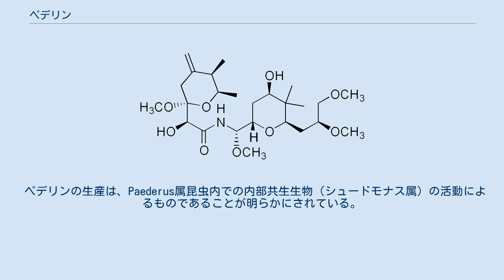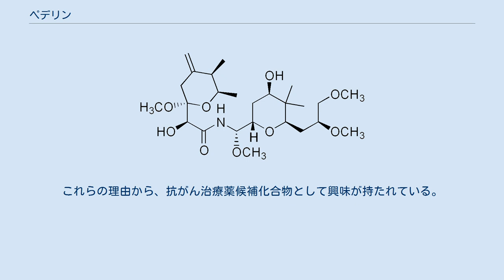ペデリン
ペデリン（pederin）は、2つのテトラヒドロピラン環を持つ水泡を発生させる毒性アミドの1つである。
アオバアリガタハネカクシ (Paederus fuscipes) を含むハネカクシ科Paederus属の甲虫の血リンパに含まれている。
ペデリンは、2千5百万匹の採取されたアオバアリガタハネカクシを処理することで初めて同定された。
化合物名はこの昆虫の属名に由来する。
ペデリンの含有量は昆虫（アオバアリガタハネカクシ）の体重のおよそ0.025%である。
 ペデリンの生産は、Paederus属昆虫内での内部共生生物（シュードモナス属）の活動によるものであることが明らかにされている。
 ペデリンの製造は概して雌の成虫のみに限られる。
幼虫および雄は母親から（すなわち卵を通して）獲得するか、摂取したペデリンのみを貯蔵する。
 ペデリンは、RNA合成に影響を与えることなくタンパク質ならびにDNAの合成を阻害することで、1 ng/mLレベルで有糸分裂を阻害する。
また、様々な腫瘍を持つマウスの寿命を延長することが示されている。
これらの理由から、抗がん治療薬候補化合物として興味が持たれている。